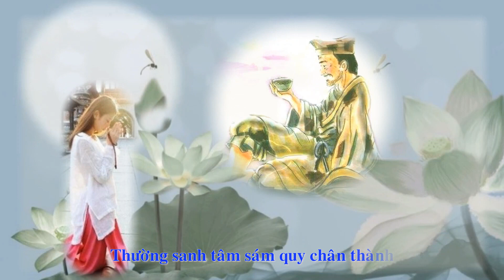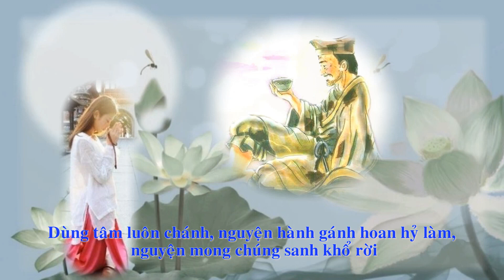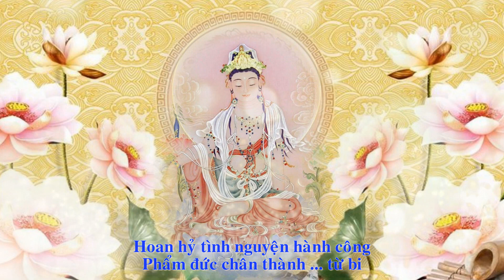Bồ Tát Hạnh (Tế Công Hoạt Phật Từ Huấn) - Thiện Ca